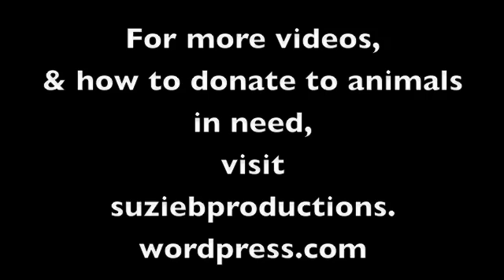Billy the Rescued Kitten - Grows Up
This is the starving kitten my boyfriend and I rescued while visiting India. Needless to say I soon grew very attached, and it simultaneously turned out to be nearly impossible to find anyone to adopt him in the area! People in India tend to see cats a bit like people in the UK see rats, so when I approached them with the kitten in my arms they either ran away squealing in horror, or they had already adopted eg 5 dogs already! Anyone else who might otherwise have agreed was only in the area for 6 months a year, so that was no good either.

There was a time there when I really didn’t know what I was going to do. I loved this cat so much there was no way I could now leave him with a family who might not treat him well… so the hunt continued. (See "Billy the Rescued Kitten Comes Face-to-Face With Stray Dogs!" for the next installment!)

For the stories behind all these videos, see Suzie B Productions B Productions is a website entirely dedicated to saving the charity 'International Animal Rescue, Goa'.£10,000 is urgently needed every month to sterilize, vaccinate, and feed the animals of Goa, and provide them with emergency medical care.If everyone who sees these videos donates just a tiny amount (via the website) we can all unite to help this charity following the recent death of its founder, John Hicks.For more information on the "Save International Animal Rescue, Goa" campaign, and to please help the animals by giving what you can, visit suziebproductions.wordpress.com